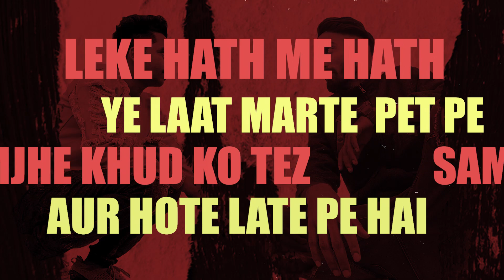TWO FACE - Malang ft. Docsick (Official Video) | LAAL BATTI FILMS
Audio Credits :
Song - Two Face
Artist - Malang & Docsick
Lyrics - Malang & Docsick
Produced by - Maxmus
Mix & Mastered by - Maxmus

Video by - LAAL BATTI FILMS
Edited by - Malang